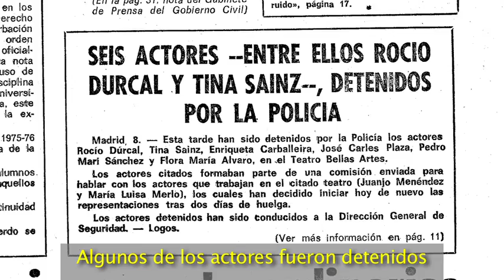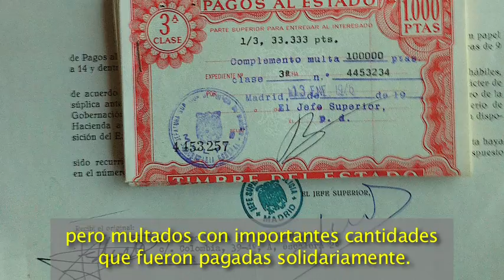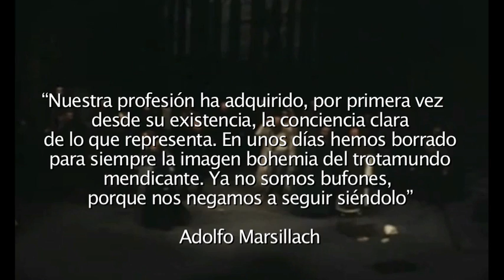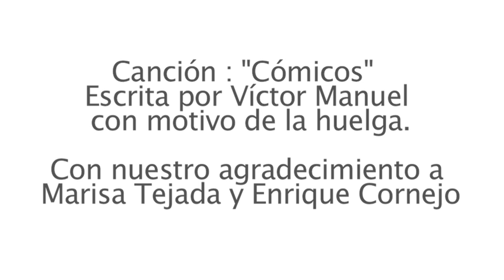2015: Reconocimiento Abogados de Atocha 2015. La Huelga de Actores de 1975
24 de Enero de 2015
38 ANIVERSARIO DE LOS ABOGADOS DE ATOCHA
11ª Edición. Reconocimiento de la Fundación Abogados de Atocha a los actores y actrices que protagonizaron la huelga de febrero de 1975 en nuestro país. Se reconoce el valor de enfrentarse a la dictadura franquista, cuando la huelga era ilegal y se reprimía duramente, para pedir derechos laborales como un salario de 190 pesetas al día, un día de descanso a la semana, que se les pagaran los ensayos y el derecho a paga extra. Recogeran el premio Juan Diego y Concha Velasco por ser los precursores de aquella movilización.